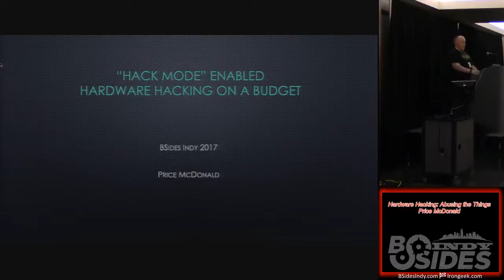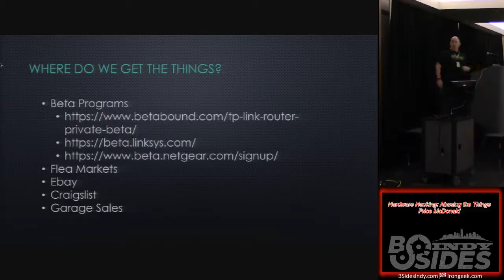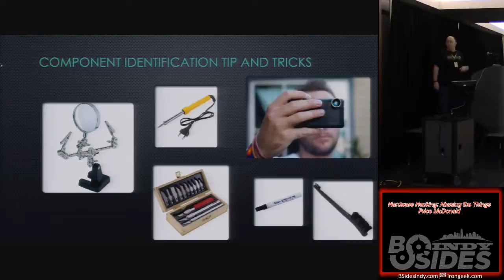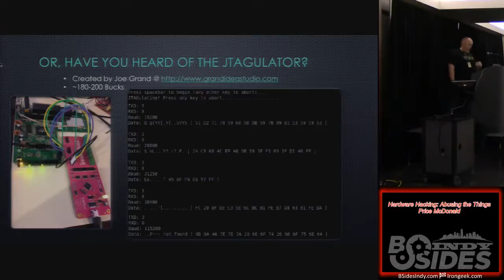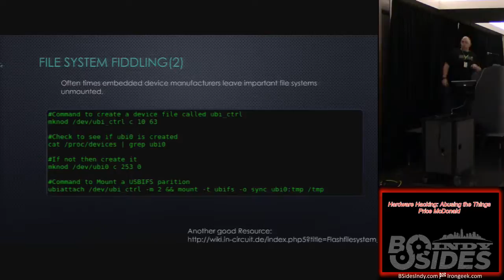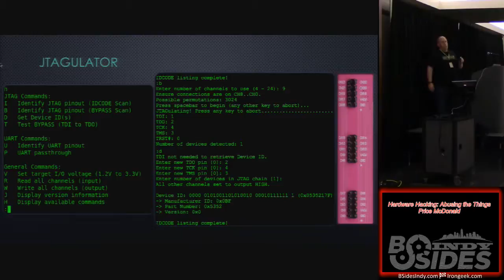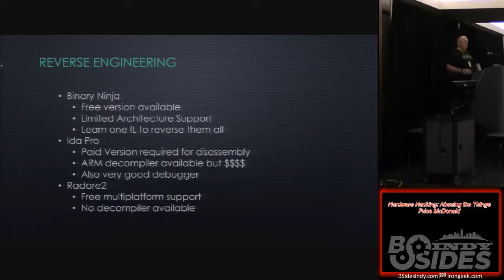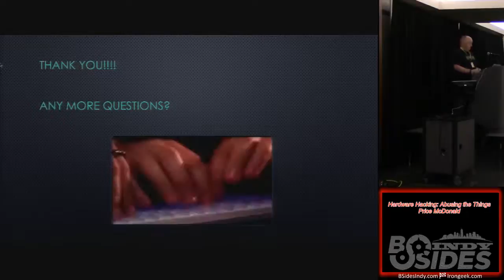BSides Indy02 Hardware Hacking Abusing the Things Price McDonald